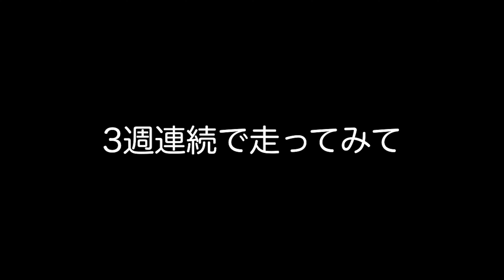3週連続フルマラソン走ると体はどうなるの?!都市型マラソンの魅力も紹介！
大阪マラソン、東京マラソン、名古屋ウィメンズマラソン完走！
３週連続で走った場合のメリット・デメリットをご紹介！
都市型マラソンの魅力も伝えるよ✨

【自己紹介】
サッカーとマラソンが好きな29歳会社員のひろかです☺️
マラソンは9大会完走し、現在サブ4を目指してトレーニング中！
自己ベストは4時間48分です！

🏃‍♀️完走した大会は↓
東京マラソン2019
つくばマラソン2019
ホノルルマラソン2019
京都マラソン2020
東京マラソン2022
かすみがうらマラソン2022
湘南国際マラソン2022
大阪マラソン2023
東京マラソン2023
名古屋ウィメンズ2023